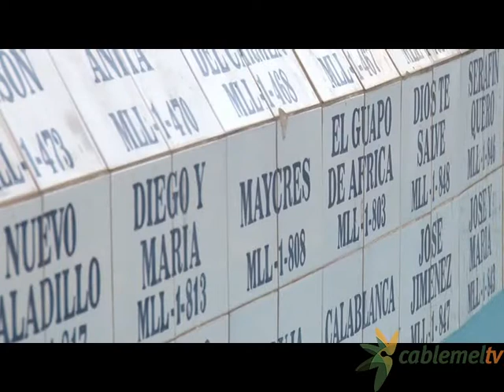Las Damas del Carmen de la Compañía de Mar procesionan a la Virgen hasta la plaza de los Pescadores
La Virgen del Carmen ha procesionado un año más desde la iglesia Castrense hasta plaza de los Pescadores donde los más devotos han realizado la ofrenda floral y se ha rezado la Salve Marinera. Por primera vez, han sido las Damas del Carmen de la compañía de Mar las encargadas de llevar a la imagen por las calles de Melilla. Una bonita tradición que recuerda una de las flotas pesqueras más importantes del levante, la de Melilla.
Un año más, la Virgen del Carmen ha procesionado por las calles de Melilla. Por primera vez en la historia de esta tradición, y sustituyendo a los miembros de la Compañía de Mar y la Comandancia de Marina, han sido las Damas del Carmen las encargadas de portar la imagen desde la iglesia Castrense hasta la Plaza de los Pescadores.
La patrona de la Marina Española recorría las calles de Melilla al son del tambor y acompañada de sus fieles devotos que no perdían la oportunidad de vitorearla al grito de Carmen guapa.

A los pies de un barco pesquero
A los pies de las centenarias murallas de Melilla la Vieja, aguardaba el monumento dedicado a flota pesquera de Melilla, una de las más importantes del Levante años atrás. Antonio Tejedor fue el encargado de compartir su ofrenda de protección y paz con todos los allí presentes.
A los pies de un barco pesquero, familiares, devotos y vecinos del barrio pesquero de Corea ofrecían un clavel blanco cumpliendo con la tradición.
Los pescadores, carpinteros, remendadores y demás oficios relacionados con la pesca han ido desapareciendo poco a poco de nuestras costas, pero la tradición y la devoción por su fiel protectora se mantiene gracias a sus familiares.
Bendecidos, un año más, con la protección de la Virgen del Carmen. Toda la familia del mar rezaba la Salve Marinera, himno de la Armada Española.